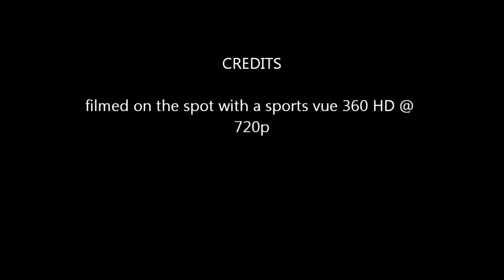Lightning Storm Christchurch